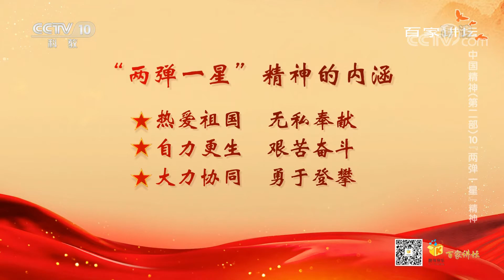[百家讲坛]中国精神（第二部）10 “两弹一星”精神 三千人共走钢丝| CCTV百家讲坛官方频道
目前世界上最长的跨海大桥被誉为桥梁界“珠穆朗玛峰”的港珠澳大桥，建设过程历时近九年，其中最大的难关是海底沉管隧道安装。林鸣总工程师把安装过程形容为“三千人共走钢丝”。